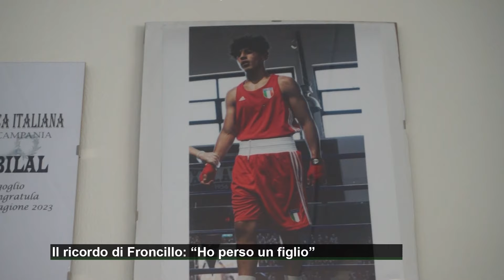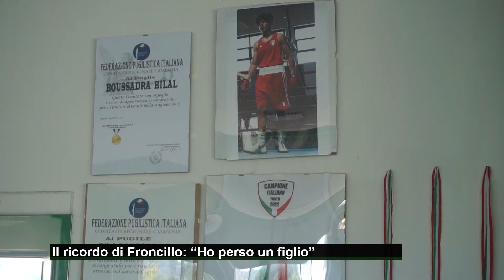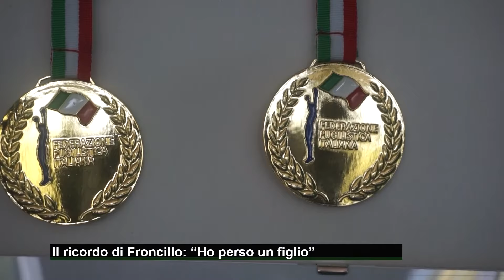Il ricordo di Froncillo: "Ho perso un figlio"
A parlare è il maestro di Bilal Boussadra, Sandro Froncillo che ai nostri microfoni non nasconde commozione e rabbia: "Il destino mi ha strappato un figlio"